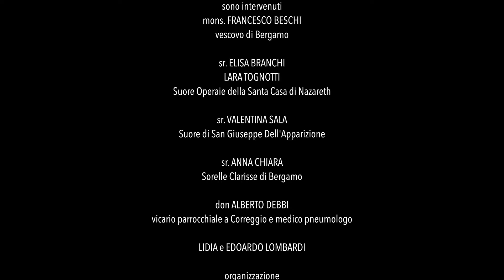Mons. Francesco Beschi - 'Sembrava tutto molto chiaro'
Intervista a Mons. Beschi, vescovo di Bergamo contenuta nel film 'Sembrava tutto molto chiaro' realizzato per la Giornata Mondiale delle Vocazioni 2020.
(regia di Giovanni Panozzo)